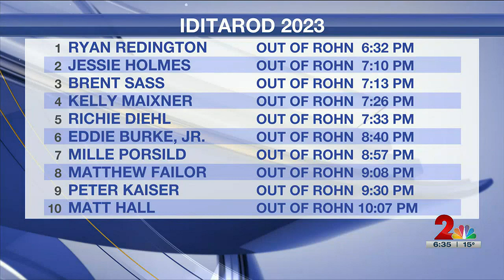March 7 morning Iditarod update